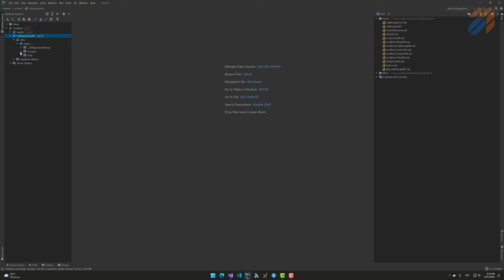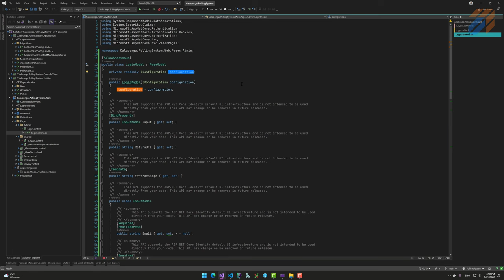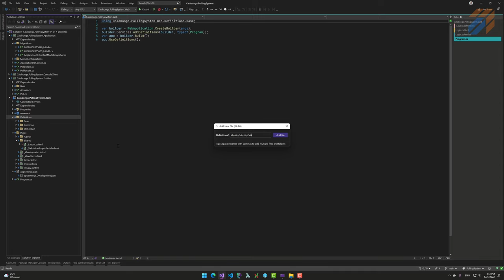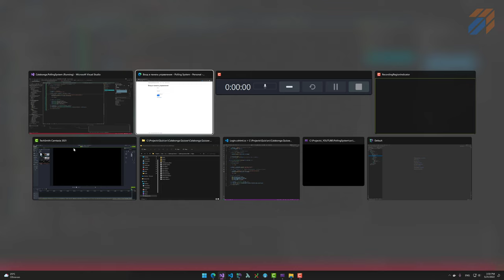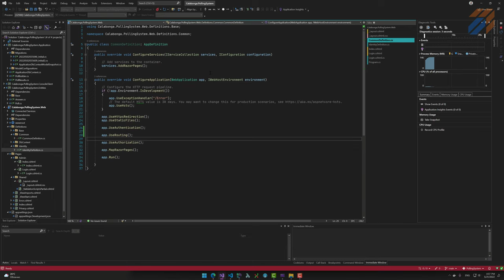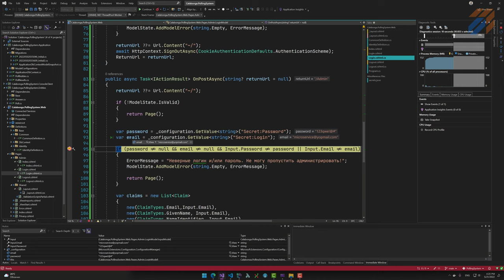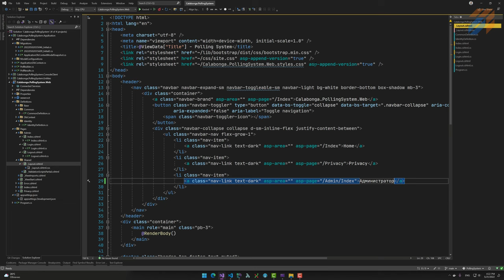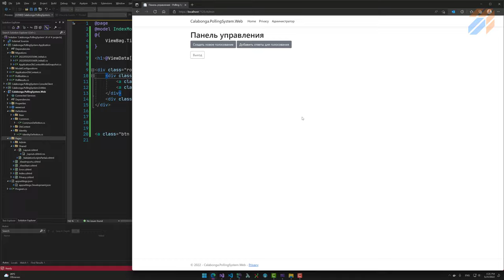Система голосования 5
Что в этой части
В этом видео создадим первоначальную разметку razor в html в нашем проекте. Разделим на части для администрирования и для посетителей сайта. А также подключим необходимые для работы сайта другие модули (AppDefinitions), те, что были созданы в прошлом видео.

Цель проекта
Цель проекта показать как проект трансформируется на основании требований, которые меняются в процессе реализации. А не написание системы голосования, которая взята как самый простая задача для реализации.

Результаты
Результатом этого проекта - сайт на котором будет отображаться вопросы для голосования, с возможностью ответов на них незарегистрированных пользователей. UI на Blazor. Вопросы и ответы на них хранятся в базе данных (через EntityFrameworkCore) в Microsoft SQL.